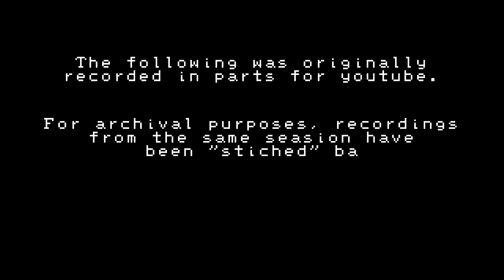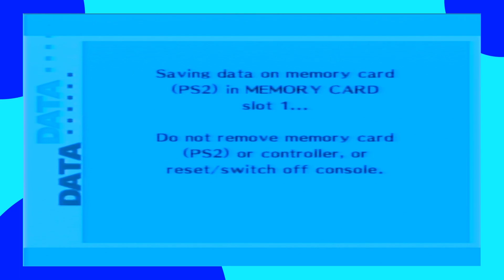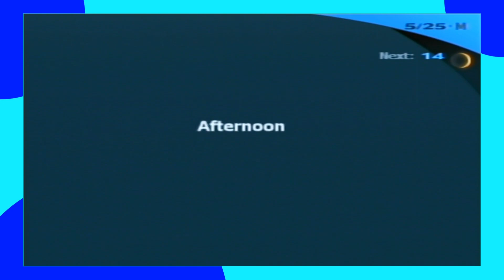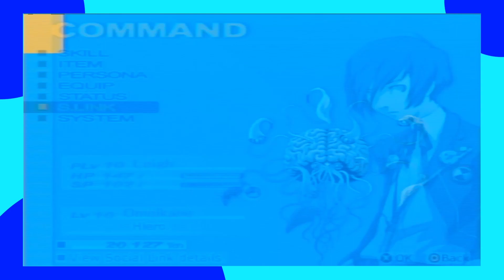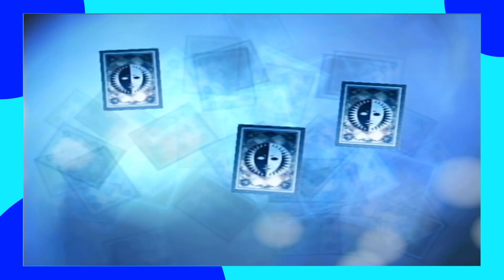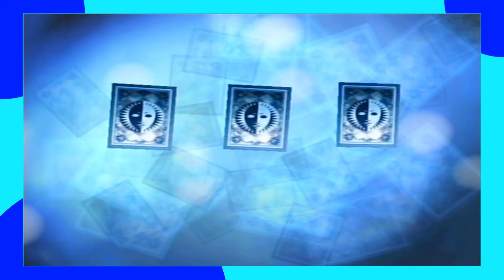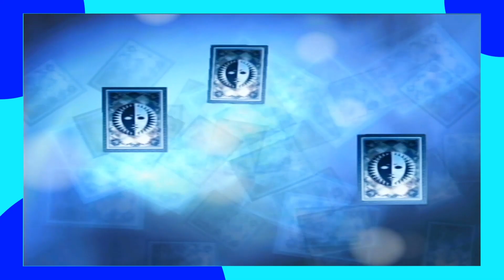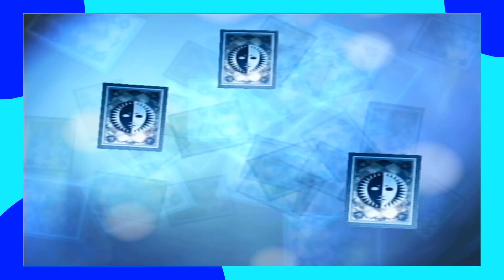Prsona 3 FES session 6 [8/1/2021]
More messing around in Tartarus trying to get some of Elizabeth's quests done, and more Social Link progress...and I finally realise I need to buy gear